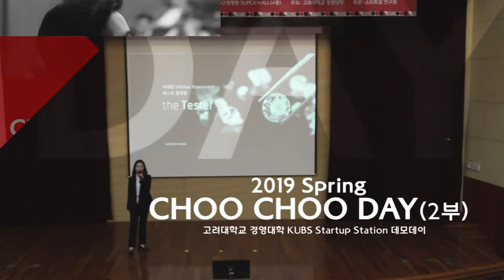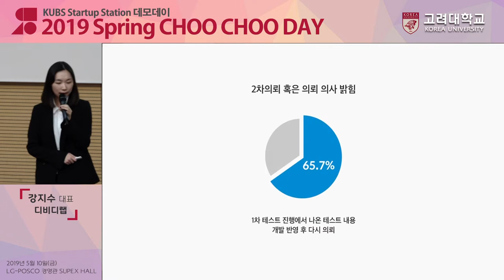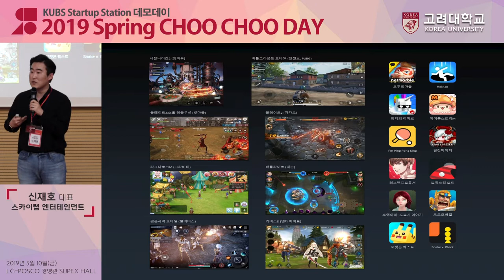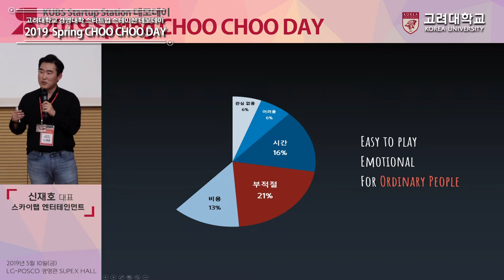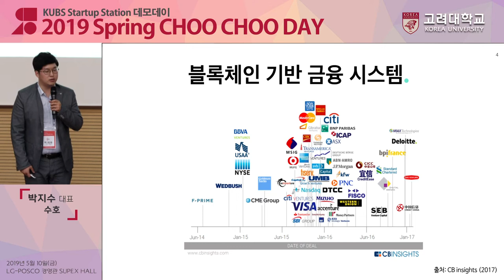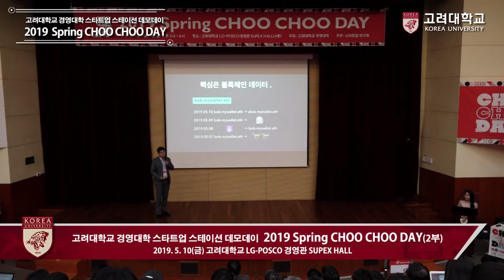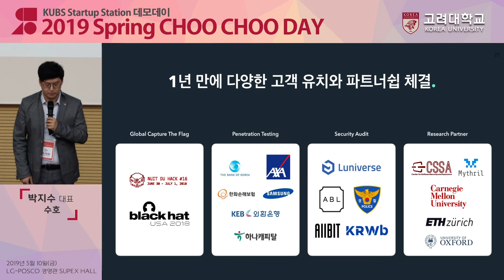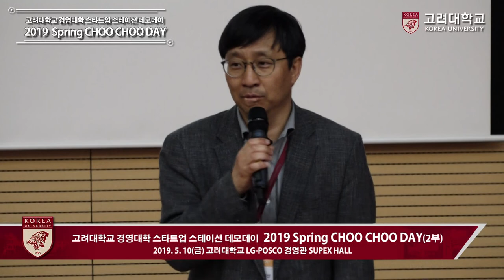[고려대학교 Korea University] 경영대학 츄츄데이_2019 Spring CHOO CHOO DAY (2부)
경영대학 츄츄데이
2019 Spring CHOO CHOO DAY (2부)

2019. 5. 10